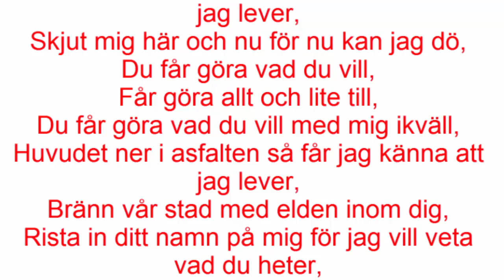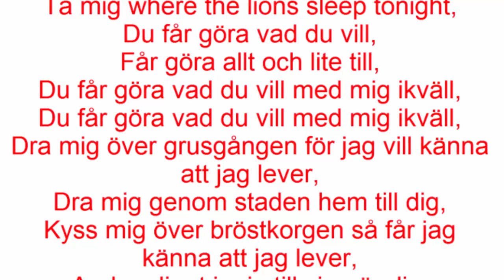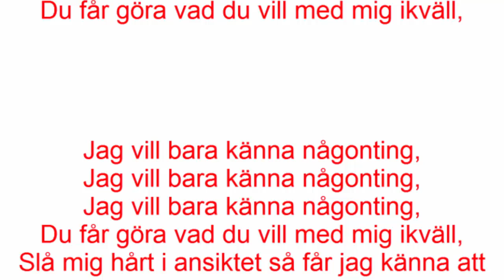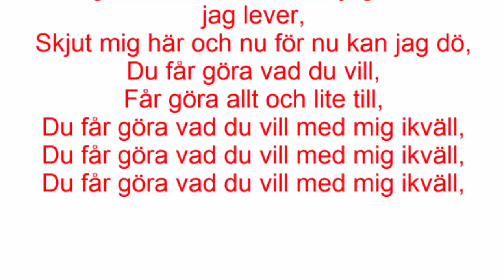Thomas Stenström - Slå mig hårt i ansiktet (Lyrics)